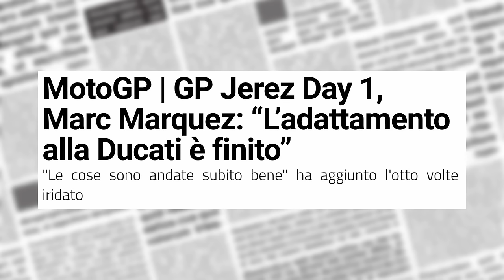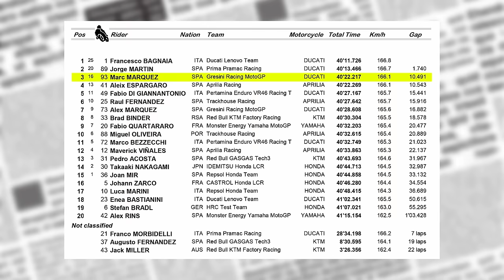La stagione di Marquez non sta andando come previsto?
Approfitta dell'offerta di NordVPN (4 mesi EXTRA e GIGA gratis con Saily

Vuoi sostenere il Casco Rosso gratis?
Ti piacciono le musiche di questo video? Le trovi qui